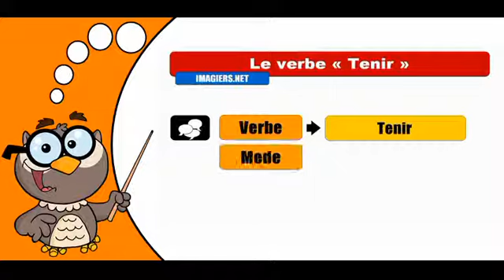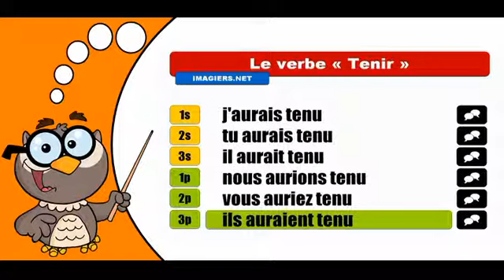Изучение французского языка сопряжения # Tenir # Conditionnel Passé